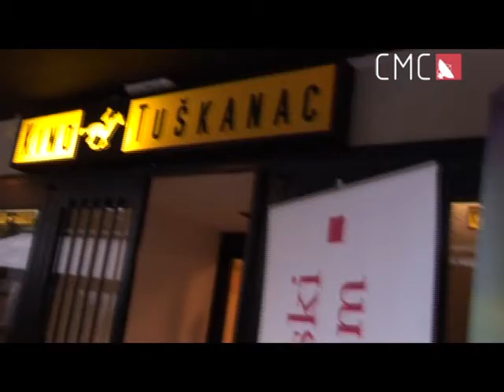26. MBZ 3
Ovogodišnji MBZ u suradnji sa CMC televizijom donosi emisije u kojima prenosimo djelić festivalske atmosfere, koncerata, intervjue i novosti iz svijeta suvremene glazbe koji se ovih dana preselio u Zagreb.
Ovo je treća u nizu tih kratkih emisija.
Autorice: Karolina Rugle i Jana Haluza